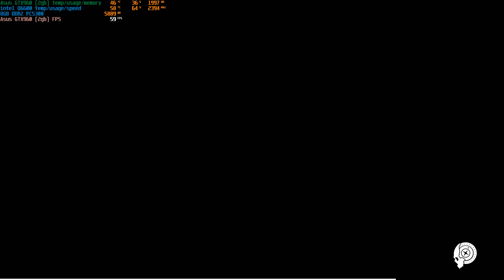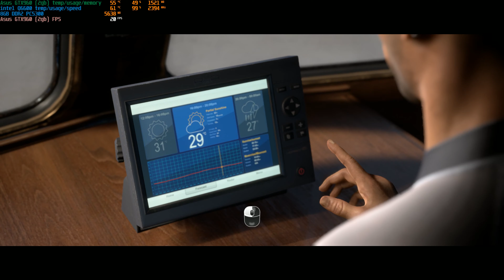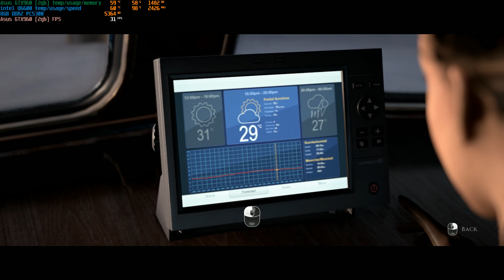The Dark Pictures: Man of Medan | Dell Precision 390 intel 2 quad q6600 + Asus STRIX-GTX960 (2gb)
intel 2 quad q6600 + Asus STRIX-GTX960 (2gb)
8gb ram pc-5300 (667Mhz) no-ECC
SSD : KingStone SA400S37 120gb

game settings
resolution :  1920X1080
quality: medium

windows10 pro  64bit

Statistics by RivaTuner
Recorded w/ nvidia Shield to 4K resolution.